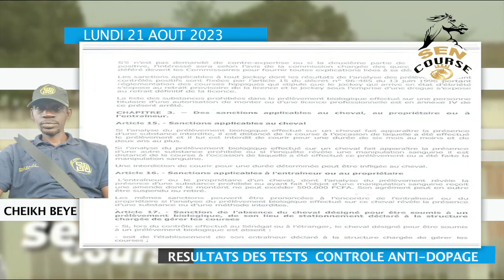EUTOU YEUKLÉKAAY YII AK CHEIKH BÉYE LUNDI 21 AOUT 2023